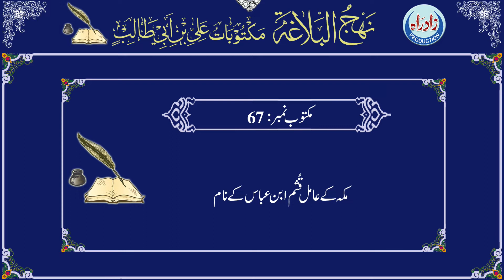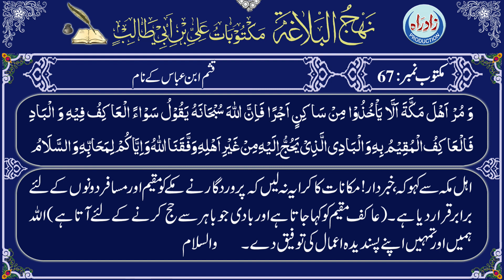Nahjul Balagha | Maktoob 67 with Urdu translation by Allama Zeeshan Haider Jawadi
نہج البلاغہ مکتوب نمبر67 حصۃ عربی تلاوت، اُردو ترجمہ کے ساتھ
اردو ترجمہ : علامہ ذیشان حیدر جوادی
عربی تلاوت : قاری جواد رفیعی
اردو آواز : شاہ رُخ مرزا